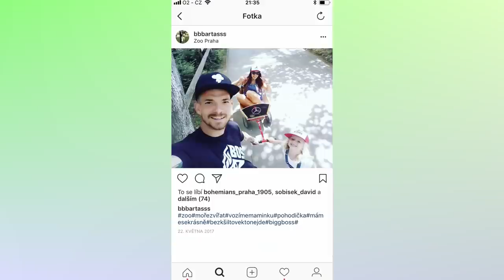ZEPTEJ SE FOTBALISTY| David Bartek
Třetí díl nového pořadu Zeptej se fotbalisty, kde mým hostem byl odchovanec Bohemians 1905 David Bartek.
Místo natáčení: Clarion Hotel Old Town Prague
Režie: Jakub Hrnčiřík, Jaroslav Volek